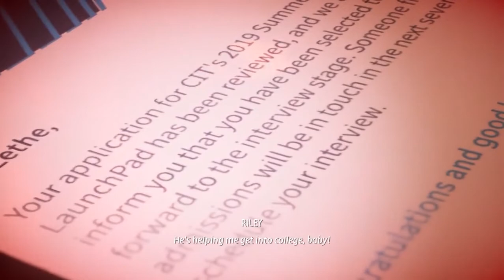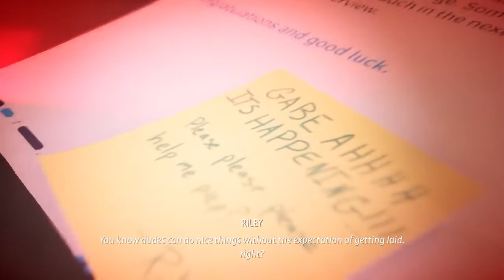Life Is Strange: True Colors - Chapter 1 - All Memories Location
This video shows you the locations of all the memories in Life Is Strange: True Colors Chapter 1.

Time stamps:

- 0:00 - Crack - Memory 1
- 0:33 - Riley's Letter - Memory 2
- 1:17 - Business Card - Memory 3
- 1:59 - Helmet - Memory 4
- 2:28 - Phone - Memory 5